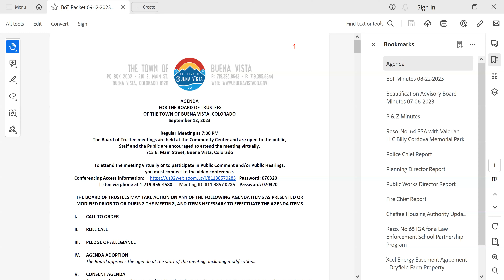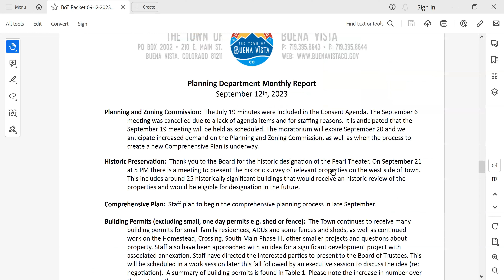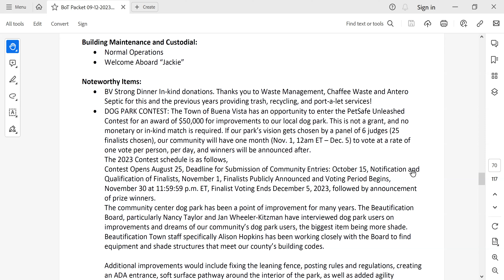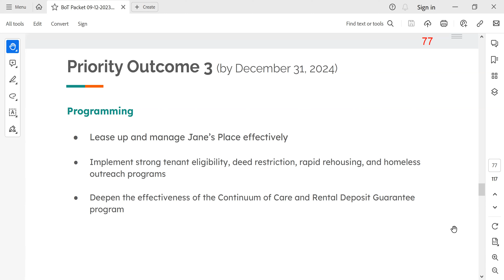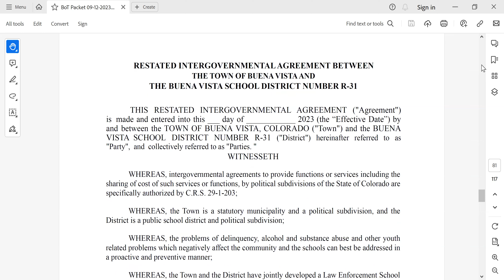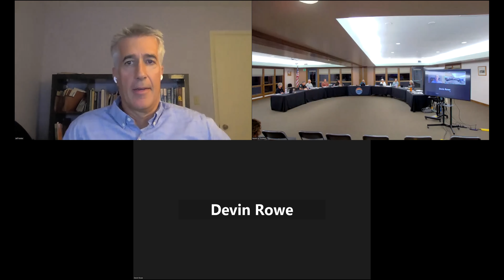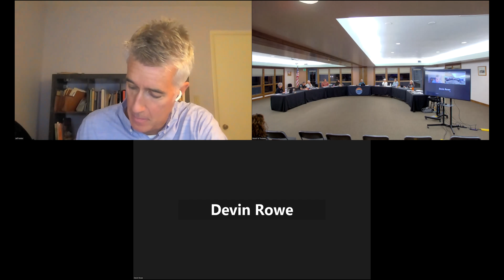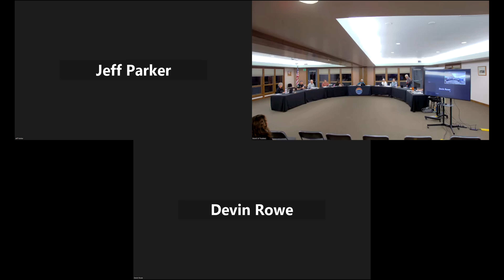Board of Trustees Regular Meeting - September 12, 2023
AGENDA FOR THE BOARD OF TRUSTEES
OF THE TOWN OF BUENA VISTA, COLORADO
September 12, 2023 Regular Meeting at 7:00 PM

THE BOARD OF TRUSTEES MAY TAKE ACTION ON ANY OF THE FOLLOWING AGENDA ITEMS AS PRESENTED OR
MODIFIED PRIOR TO OR DURING THE MEETING, AND ITEMS NECESSARY TO EFFECTUATE THE AGENDA ITEMS
IV. AGENDA ADOPTION
The Board approves the agenda at the start of the meeting, including modifications.
Approval of matters that are routine in nature that require review and/or approval, i.e. minutes and reports.
(Professional Service Agreements {PSA} that exceed $25,000.00 require the Consent Agenda to be approved by
a Roll Call vote)
A. Minutes
1. Board of Trustees Regular Meeting – August 22, 2023
2. Beautification Advisory Board – July 6, 2023
3. Planning &amp; Zoning Commission – July 19, 2023
B. Adoption of Resolution No. 64, Series 2023, entitled, “A RESOLUTION OF THE BOARD OF TRUSTEES
FOR THE TOWN OF BUENA VISTA, COLORADO, APPROVING A PROFESSIONAL SERVICES
AGREEMENT WITH VALLERIAN LLC FOR THE FINAL DESIGN OF BILLY CORDOVA MEMORIAL PARK.”

VI. PUBLIC COMMENT
Citizen participation where the public can sign up prior to the start of the meeting to speak during public
comment. Three minutes for matters not on the agenda or for agenda items not scheduled for Public Hearing.
Enter your name, address, and subject to be discussed in the Zoom Chat box, or when Mayor Fay asks for Public
Comment, click the raise hand button in the webinar control panel, or by phone press *9, and the meeting host

This Agenda may be Amended

Posted at Buena Vista Town Hall, Post Office on Friday, September 8, 2023
will prompt you to unmute when it is your turn to speak. Or you may email the information to
raised in the Public Comment segment of Board meetings. Nevertheless, Board members will always retain the
right to ask questions of the speaker and respond then or later to remarks made by any citizen. Comments
made in the Zoom Chatbox will not be discussed or included in the minutes.
VII. STAFF REPORTS
1. Police Chief
2. Planning Director
3. Public Works Director
4. Fire Chief Report
VIII. BUSINESS ITEMS
A. Update from Chaffee Housing Authority
Chaffee Housing Authority (CHA) Executive Director Ashley Kappel will provide the Board with an update
on CHA activities. (Estimated time – 15 minutes)
B. Restated Intergovernmental Agreement for a Law Enforcement School Partnership Program (LESP)
Should the Board of Trustees approve the adoption of Resolution No. 65, Series 2023, entitled
“A RESOLUTION OF THE BOARD OF TRUSTEES FOR THE TOWN OF BUENA VISTA, COLORADO,
APPROVING THE RESTATED INTERGOVERNMENTAL AGREEMENT BETWEEN THE TOWN OF BUENA
VISTA AND THE BUENA VISTA SCHOOL DISTRICT NUMBER R-31 FOR A LAW ENFORCEMENT SCHOOL
PARTNERSHIP PROGRAM (LESP).”
The Board will consider a restated IGA with the Buena Vista School District to replace the existing School
Resource Officer agreement. (Estimated time – 10 minutes)
C. Xcel Energy - Easement Agreement on the Dryfield Farm Property
The Board will consider approving a revised offer from Xcel Energy for a restated easement and a
temporary construction easement on the Dryfield Farm Property. (Estimated time – 10 minutes)
D. Budget Amendment for Carbonate Street Condemned Property Deposit
The Board will consider amending the 2023 budget to pay $18,125.10 as a deposit to the Court upon
final ruling for the condemned triangle parcel that is a part of Carbonate St Phase 2.  After one year, the
Town will attempt to recover the deposit if no other person or entity claims ownership.

IX. TRUSTEE INTERACTION
The Board discusses items of interest for the community and staff.
X. EXECUTIVE SESSION
An executive session to determine positions relative to matters that may be subject to negotiations, develop a
strategy for negotiations, and/or instruct negotiators, pursuant to C.R.S. § 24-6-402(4)(e), concerning the
Sangre de Cristo Electric Association Wildfire Fire Mitigation and Vegetation Management Program.
EXECUTIVE SESSION
Purchase Agreement for 50 acre-feet of water from the Upper Arkansas Water Conservancy District.
XI. ADJOURNMENT